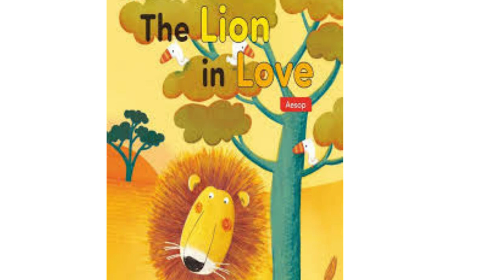Aesop's Fable: Episode-29: The Lion in Love.